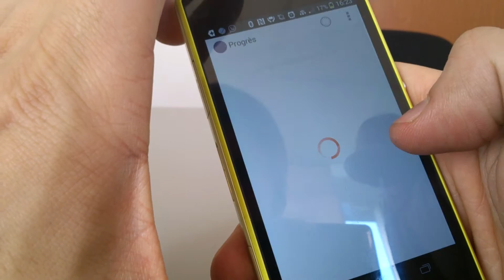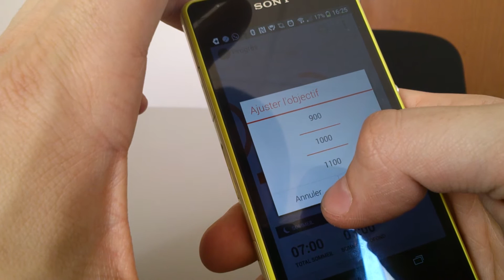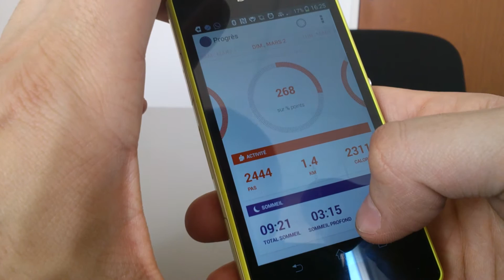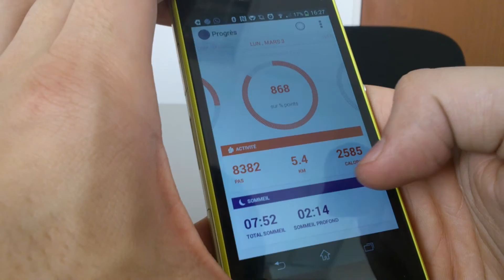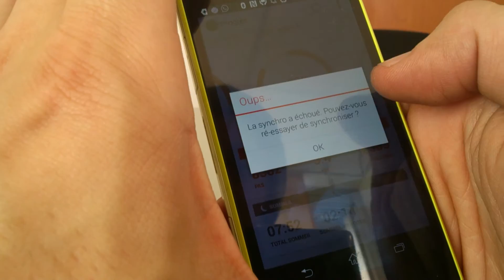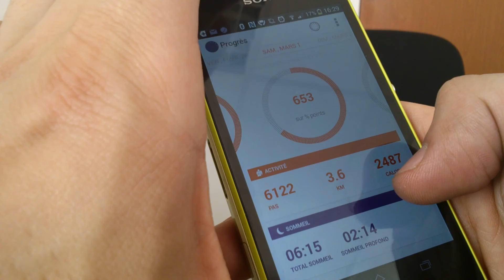Bracelet Misfit Shine et Android